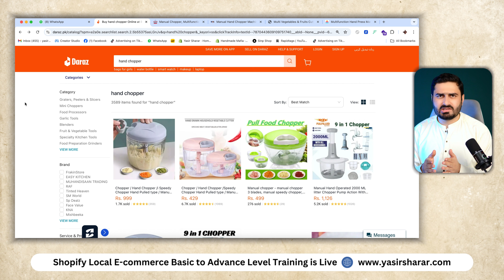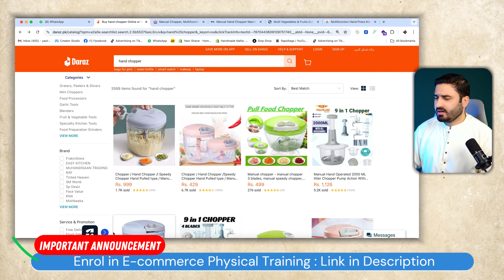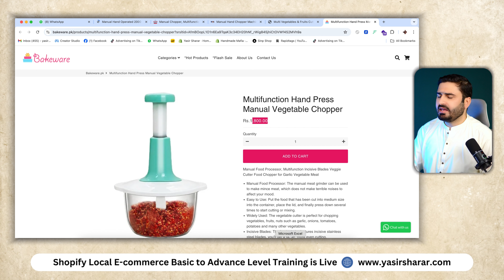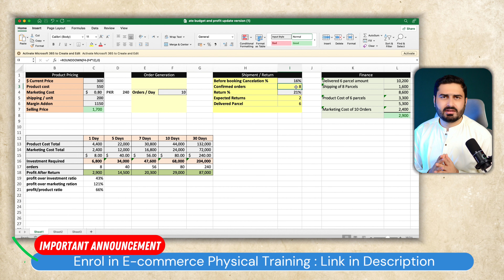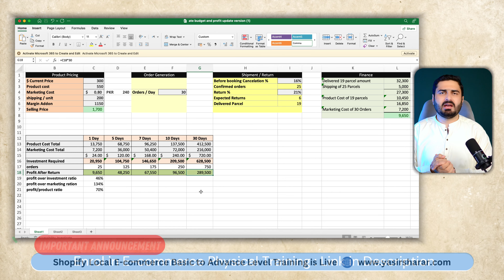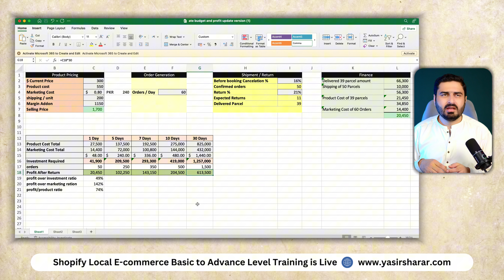Hot Selling Product for Daraz and Shopify | Local E-commerce Success on Shopify & Daraz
**YouTube Title:**
"How Sellers Made Over ₹5 Million with This Hot Selling Product | E-commerce Success on Shopify & Daraz!"

**YouTube Description:**
Discover the wildly popular product that has helped a few savvy sellers earn over ₹5 million in revenue! If you're looking for the next big thing in e-commerce, this video will show you how to find and sell products that can transform your Shopify or Daraz business. Learn the key strategies behind product hunting, sourcing, and scaling for maximum profit in the competitive world of online selling.

- The secret behind this best-selling product on Shopify & Daraz
- How a few sellers earned more than ₹5 million each from this product
- Product hunting tips to find your own e-commerce goldmine
- Expert advice on scaling your business for maximum success

**TikTok Agency Account Seller:** 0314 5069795